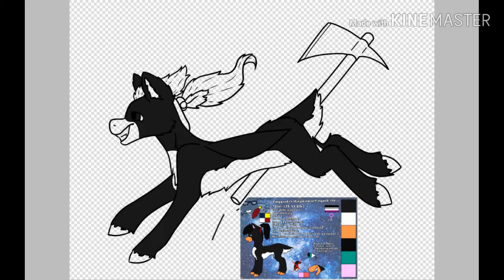Dobra zabawa 《speedpaint》(GORE!)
Elko x3
Kolejny speedpaint xd
Lineart robiłam na tablecie graficznym dlatego nie ma jak go robie xp
Tym razem moja sona xd
Ogólnie nie mam co pisać winc xd
Mam nadzieje, że się wam spodoba
Bayo ~♡